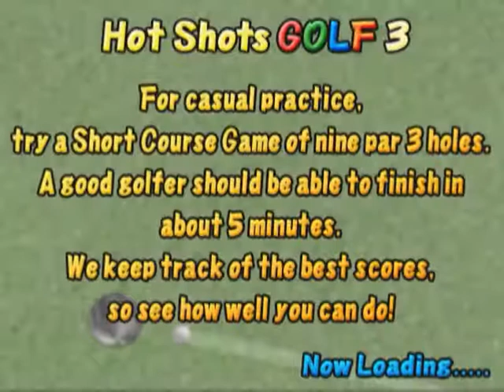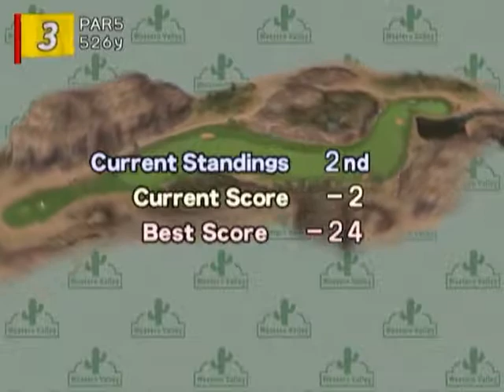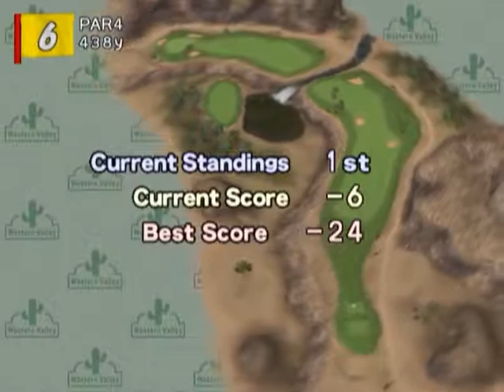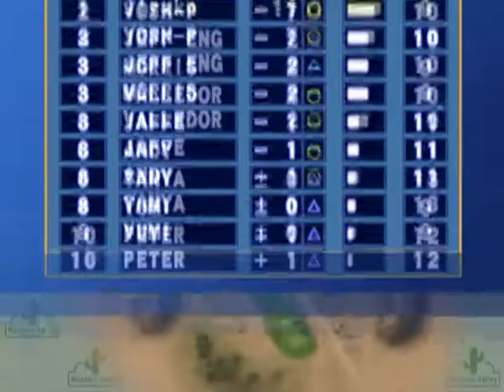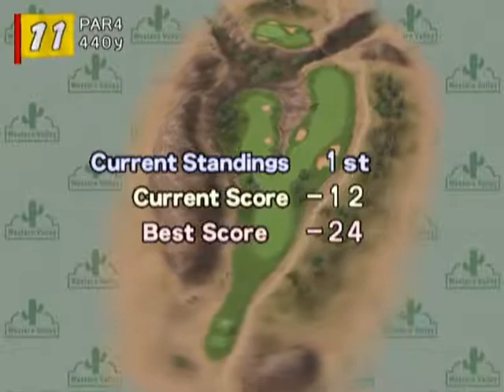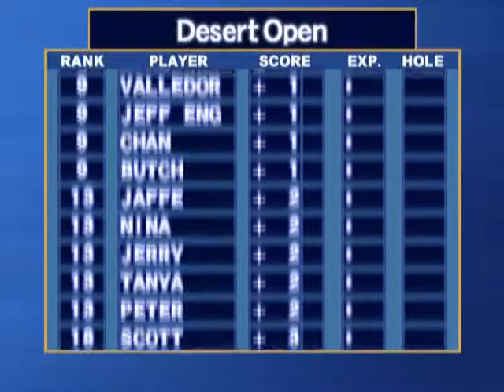Hot Shots Golf 3 (PS2) 17 Pro Summer Tour